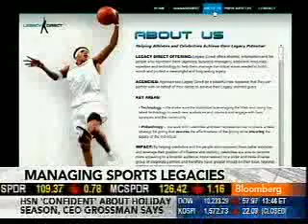Bloomberg News Interviews Legacy Direct Advisor, Tony Ponturo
Tony Ponturo appears on Bloomberg TV to discuss Legacy Direct.